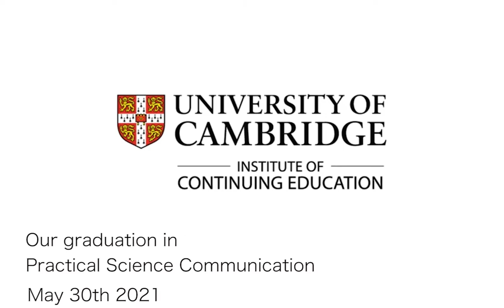Practical Science Communication graduation, Madingley Hall, Cambridge University (Virtual)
I graduated in Practical Science Communication from Madingley Hall at Cambridge University on May 30th 2021. It had to be a virtual ceremony unfortunately due to current circumstances.

I hope to return to the college one day soon to celebrate with my awesome class of 2021